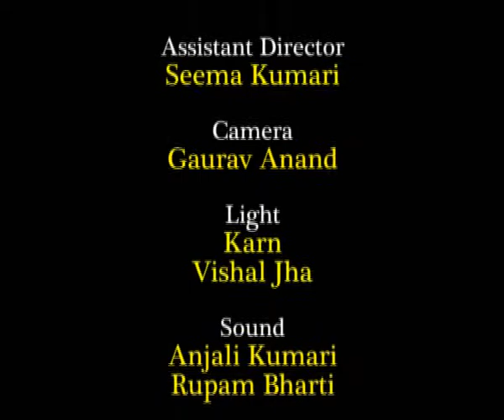Pendulum | Shortfilm | St. Xavier's College